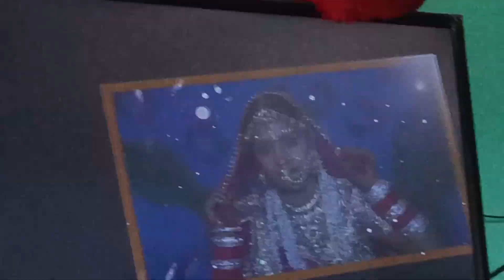आज देखि दीदी की शादी की वीडियो !!हल्द्वानी के मौसम ने आज दिल खुश कर दिया